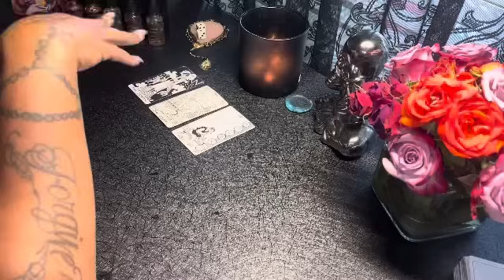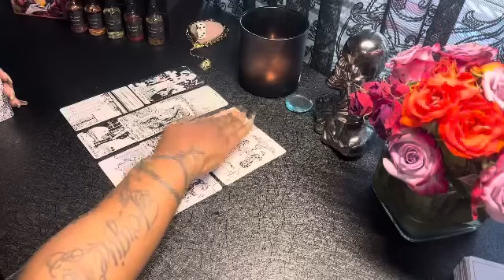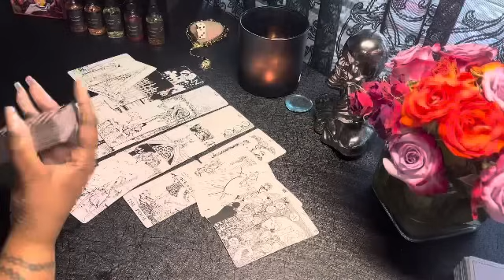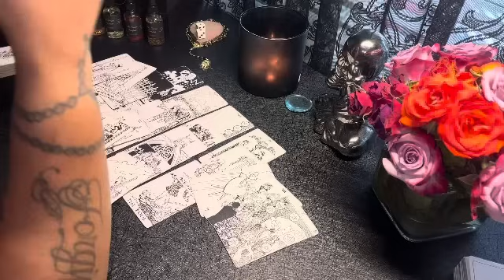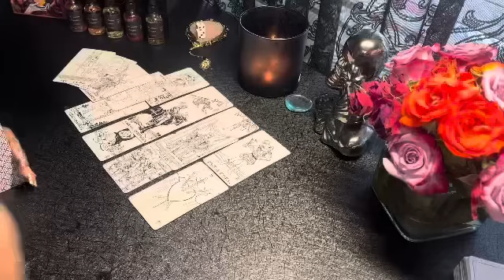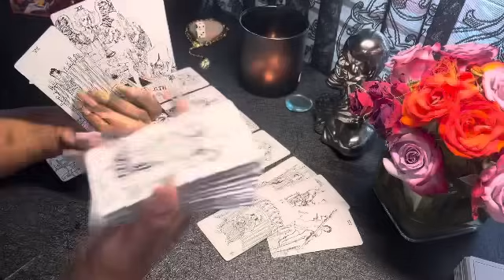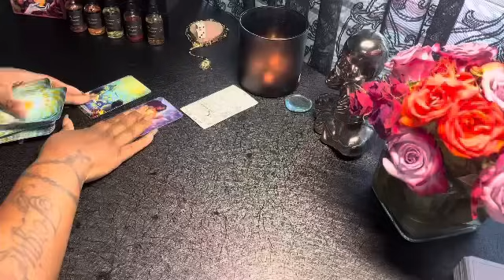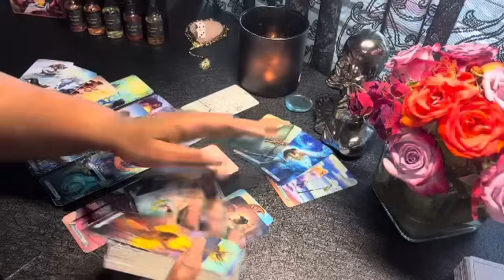CANCER KARMA IS BEST SERVED COLD 🥶🤯SUCKS 2 BE THEM🔥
Cancer reading

Cancer reading

Shop/ Book with me US/ international: theloverstaropist.etsy.com

$LoversTaropist